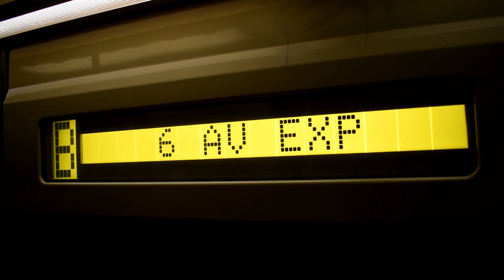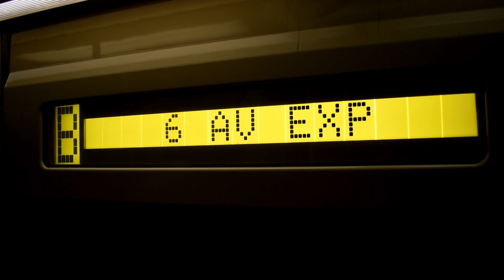NYCT Subway [EXCLUSIVE!] || R46 (B) Train Action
Due to a shortage of R68s and R68As under Concourse Yard, an R46 from Coney Island Yard was inserted into (B)ravo service for 2 trips between Bedford Park Boulevard and Brighton Beach. This video showcases videos of the 1st trip to Brighton Beach. I was tight on curfew so i didnt have enough more time, but i still caught it. History was made, as this is the first time an R46 has ever ran under (B) service. Nontheless, enjoy this rare moment!